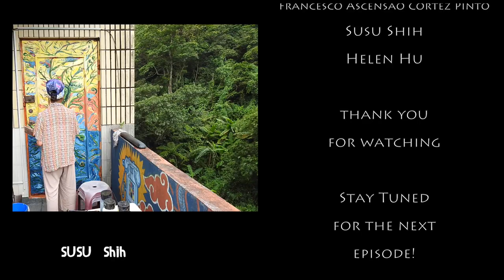🔴Taipei Poetry Collective (Music Nest 樂巢 Taipei)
Music Nest 樂巢 Taipei Live Stream Special Episode - With Taipei Poetry Collective

🎤With Your Hosts:
Brapp Zannigan & Louie Love

🌌V.J: Krzysztof Zielinski
📹Videography: Sam Perniskie
🔮Art: Christine Liü